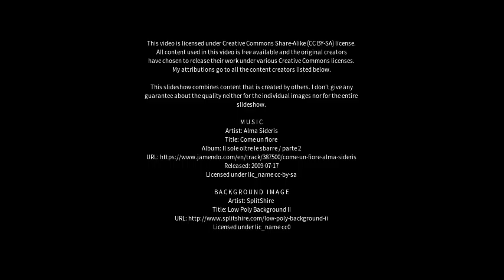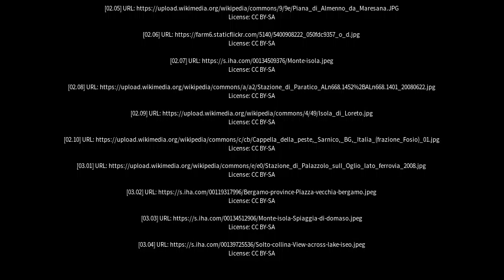Best places to visit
Best places to visit - Sarnico (Italy) Best places to visit - Slideshows from all over the world - City trips, nature pictures, etc.